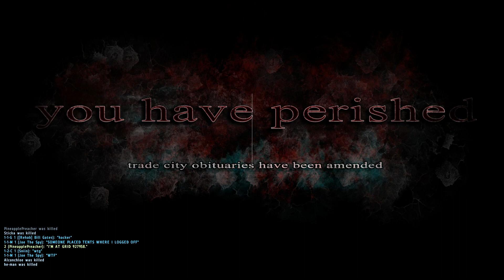Hacker justchil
9:39 hacker killed us.

Justchil epoch, friend in background is pineapple preacher on skype.